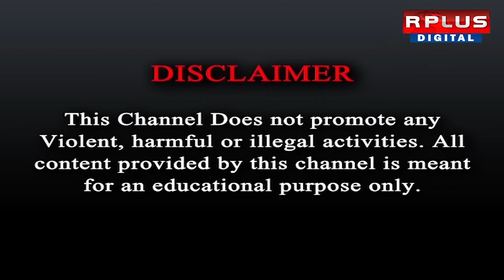Aritra Dutta Banik Exclusive :R G KAR ইস্যুতে কেন্দ্র রাজ্য এক ?।Tough Talk With Rhitobrata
R Plus News Bangla LIVE | Bangla News | Bangla News Live | War News | TOP Headlines | Breaking News | Trending On YouTube | National News | World News | Sports News | Entertainment News | Business News | Technology News | Science News | Health News | RPLUSNEWS । R Plus News Live | Trinamool Congress | Tmc | Trinamool | Bjp | Bjp News | Bjp4bengal | Mamata Banerjee | Narendra Modi | Supreme Court on R G Kar | Mamata banerjee On R G Kar | CBI On R G Kar | CBI Update on R G Kar Case | R G kar Case News | R G Kar Case News Update